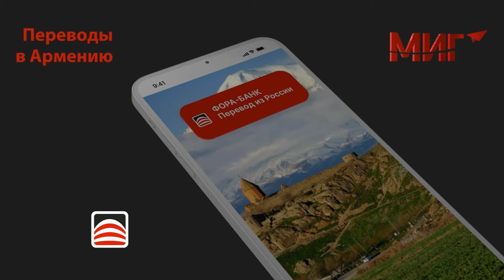Армянские хроники: Пухов, Тарасов, Чупрыгин 26-27.02.24